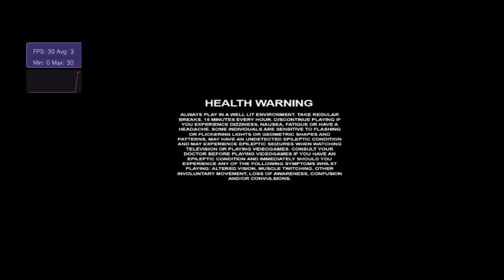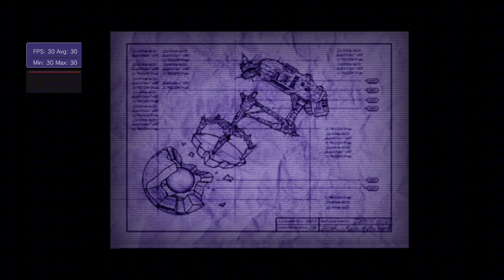Vita3K v9 | RATCHET AND CLANK | Snapdragon 680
08:27 Settings

Specs:
CPU: Snapdragon 680
GPU: Adreno 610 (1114 MHz)
ROM: 64gb (UFS 2.2)
RAM: 4gb
OS: MIUI 14.0.4 based on Android 13

Game Controller: Terios T3